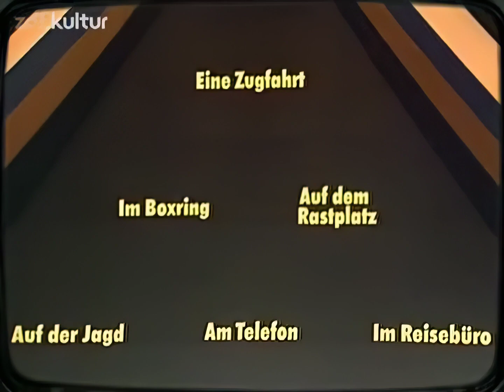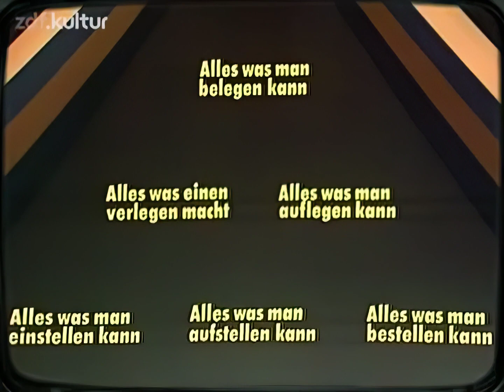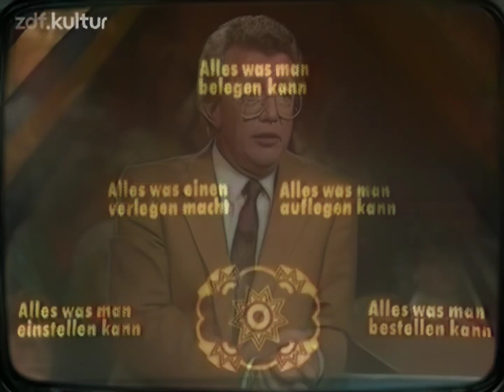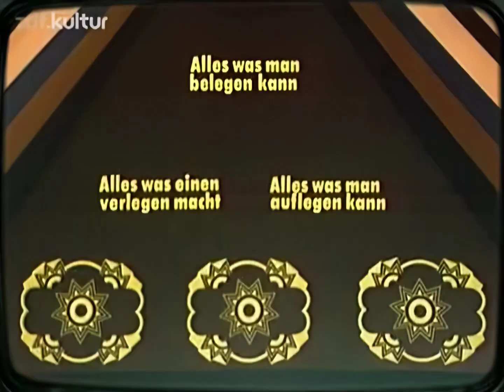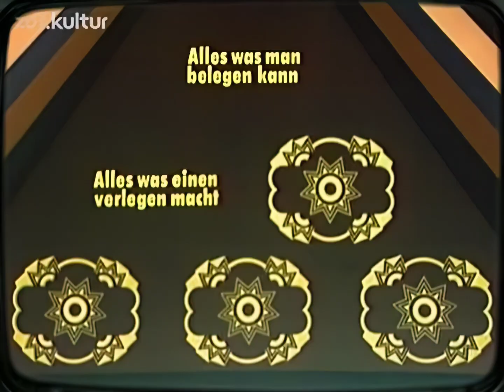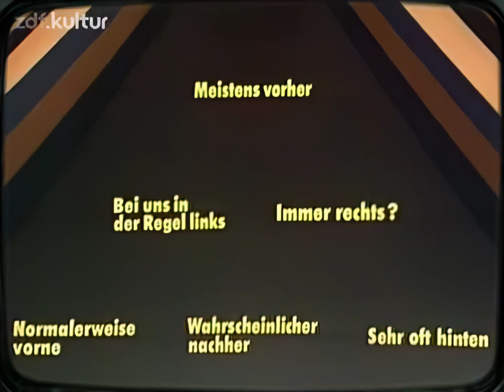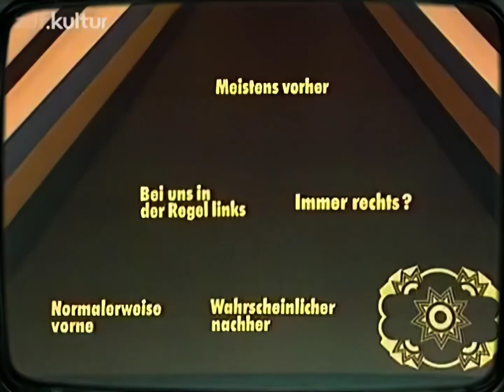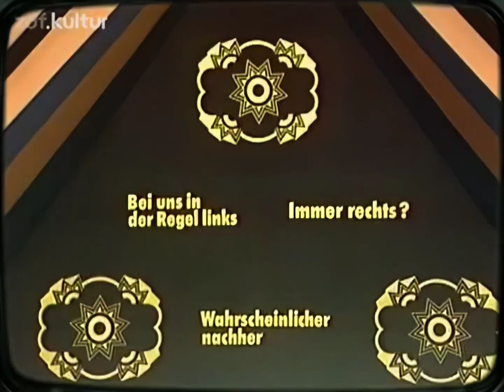"Die Pyramide" vom 1.10.1986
mit Diether Thomas Heck - Gäste: Peer Augustinski, Ute Christensen
0:00 Vorspann und Begrüßung
2:04 erste Runde
25:28 Showblock mit Maxi und Chris Garden
30:02 zweite Runde
38:41 Finalrunde
40:55 Verabschiedung und Abspann